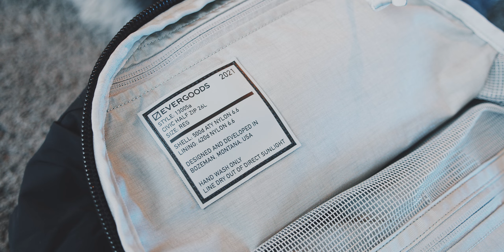Not worth a video? Evergoods CHZ26 Backpack Quicklook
I admit the title is a bit clickbaity, but considering there isn't much to say about this bigger brother of the CHZ22, that I reviewed a couple of years ago, you might understand why this is a very short backpack Quicklook video ;-)

Evergoods CHZ26*
Evergoods CAP2L*

FULL DISCLOSURE:

The review part of this video is not sponsored nor did I receive any money to review the item. While I sometimes get bags for free, I have to pay custom fees, shipping fees and all my videos have lots of production costs (e.g. software and music rights). Therefore I invest my own money into all of these videos and I have no intention to be biased towards a product or company. Every review and quicklook is written by me and no company can pay for preferential scheduling or what is said in the video. Furthermore, the company sees the video the same time as all viewers here on youtube. All opinions in this video are my own unless stated otherwise.

HOW I REVIEW:

As you might know from my „How I make a buying decision“ video: Rather than just looking at the pros, I like to evaluate the cons or flaws of an item and then evaluate if I can live with them. That is why in my video reviews I concentrate more on the cons of an item rather than going over all the features. Therefore everything shown is just a fraction of all the points that go into the verdict and score of an item.

DIFFERENCE BETWEEN A QUICKLOOK AND A REVIEW:

A Quicklook usually covers pre-production units or items that I only used for a short period of time. While Reviews cover final items that I have reviewed intensively.

No matter if I like or dislike a product, I want to make it easy for you to check out the product yourself. Therefore I include a link of the productpage.